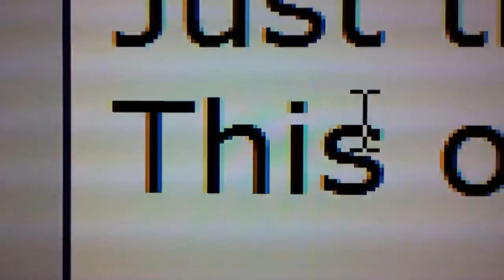NVDA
Screen reader